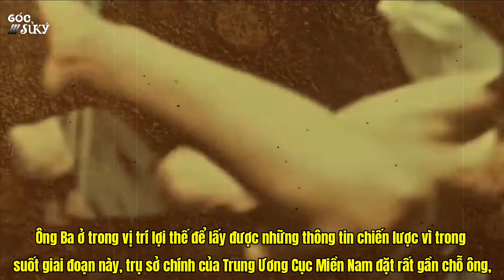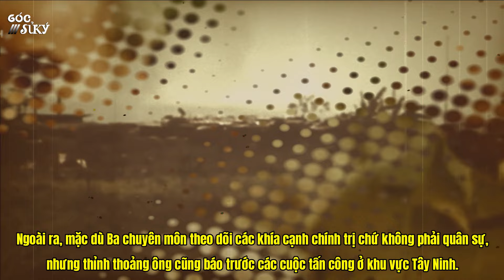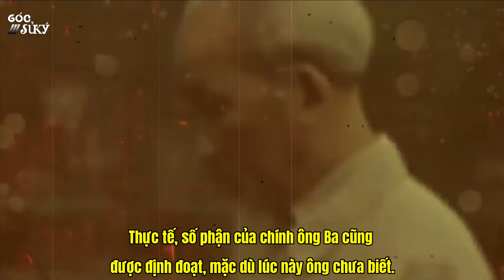Kẻ Nội Gián của C.I.A Nằm Vùng 10 năm Chưa Bị Lộ | Bác Lệnh Truy Tìm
Kẻ Nội Gián của CIA Nằm Vùng 10 năm Chưa Bị Lộ | Bác Lệnh Truy Tìm... đây là một “điệp viên cực kỳ nguy hiểm”, kẻ đà luồn sâu trong hàng ngũ của họ hơn 10 năm cho đến tận 30/4/1975. Vậy X92 là ai?
Mời quý vị cùng theo dõi chi tiết trong video ngay sau đây của Góc Sử Ký nhé!

Nguồn video: Sử dụng nguồn tổng hợp theo luật Fair use Youtube, Nếu bạn vẫn thấy nó vi phạm hãy liên hệ với quản trị kênh để giải quyết qua Gmail: .